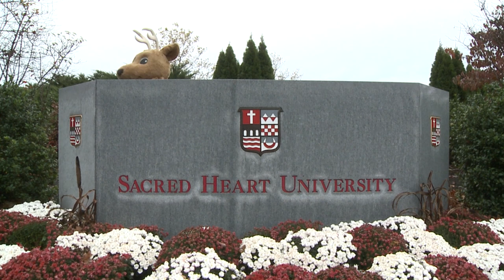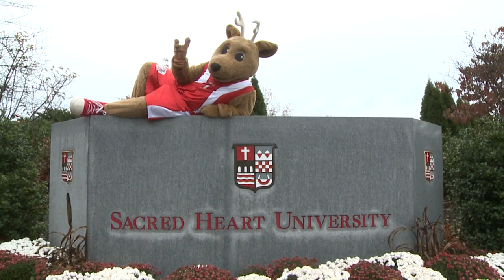Lucas the Stag invades SHU (OFFICIAL VIDEO)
Fairfield University vs Sacred Heart University men's basketball game at Webster Bank Arena on Saturday November 9th at 8pm. Be there!